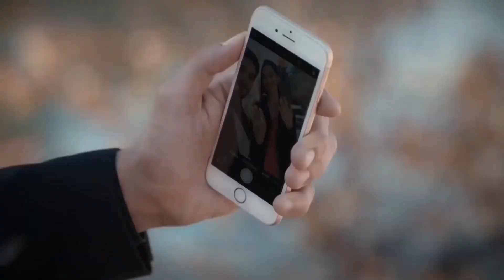Stop, Don't Get Divorced! - Can't Stop Loving You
Stop, Don't Get Divorced ''HURRY YAGIZ''